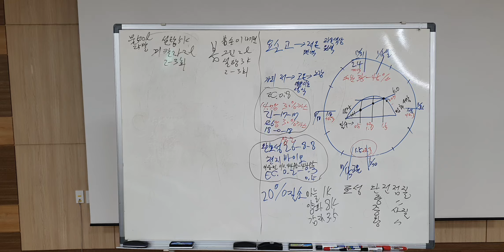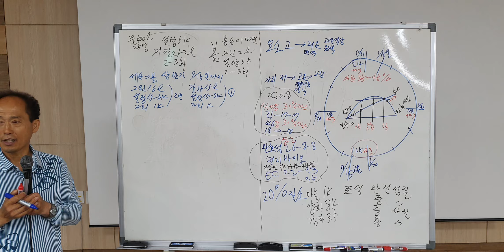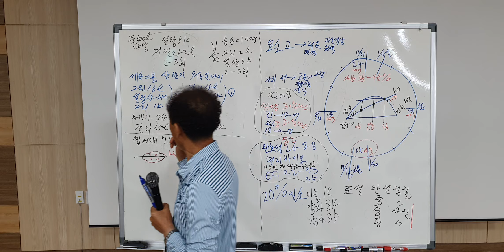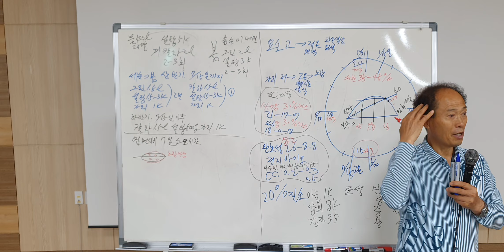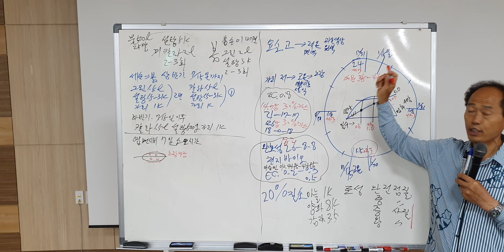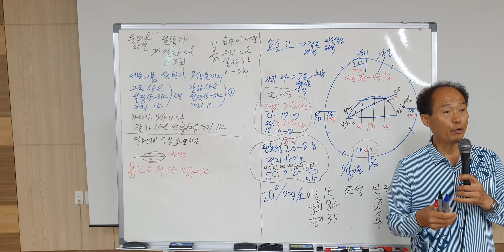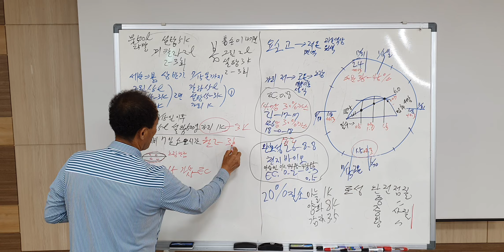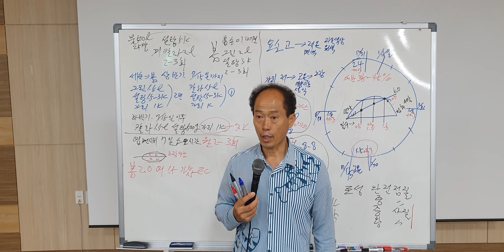제주도 밀감 해거리 비료부족 착과불량 다수확 엽면시비 설탕 맹물시비 색내기 웃비료 당도 저장양분 내년농사 황금알농법 영농교육 2번영상